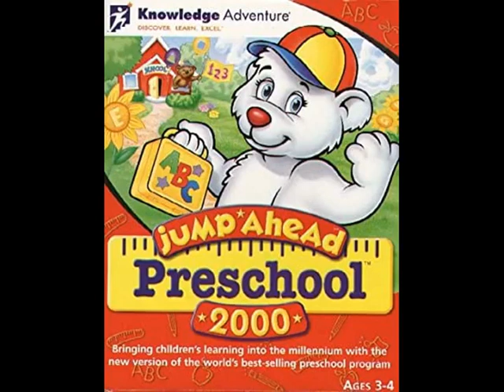Jump Ahead Preschool: The Days of the Week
A British dub of a song from Jump Ahead Preschool on CD-ROM by Knowledge Adventure.